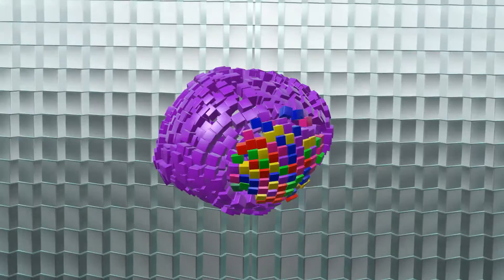Marozi - Slugz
♫ Download Link ♫